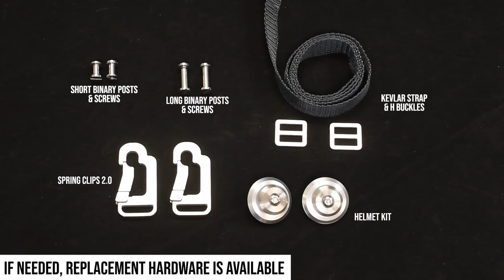Z-Tech Series 2A Head & Neck Restraint from Zamp Racing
The Z-Tech Series 2A features our Advanced Axis Adjustment System, lightweight dual compound frame, and our latest Spring Clips for easy connect/disconnect from your helmet. Plus, helmet hardware is included to connect to one helmet out of the box.